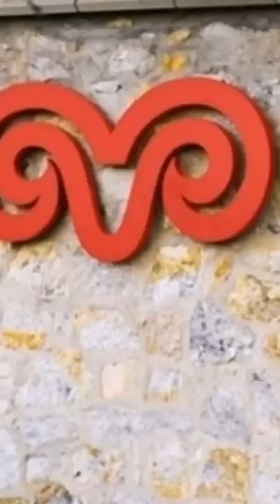Koç Ailesinin Başında Şu An Kim Var?Vehbi Koç, Rahmi, Mustafa ve Şimdi de Ömer Koç.Sıradaki Ali Koç.